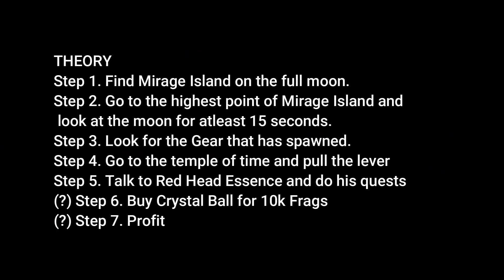SOMEONE FOUND RACE v4